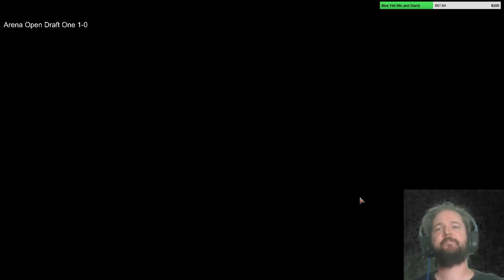Tempted by Radagast | Arena Open Day 2 | Lord of the Rings Draft | MTG Arena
I had a weird feeling I'd end up in green. Green is largely considered the worst color in Lord of the Rings: Tales of Middle Earth but who can say no to our beloved hippy Radagast?

- Partnered by -
Your company's name could go here!! Always dream big! 😉

0:00 Drafting
25:57 Match 1
1:06:03 Match 2
1:43:44 Match 3
2:10:28 Match 4